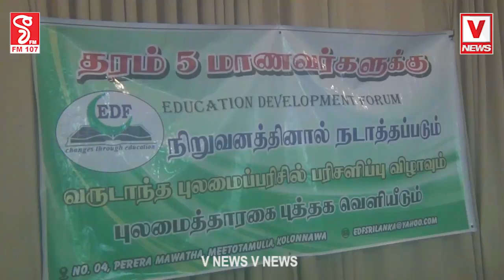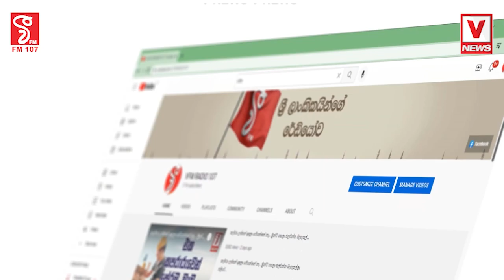තවත් දේශපාලන පක්ෂයක් සජිත් ප්‍රේමදාස සමග එක්වෙයි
රනිල්, අනුර කපෝතියි
උතුරේ බලය රනිල් අල්ලද්දී මධ්‍යම කඳුකරය සජිත්ට